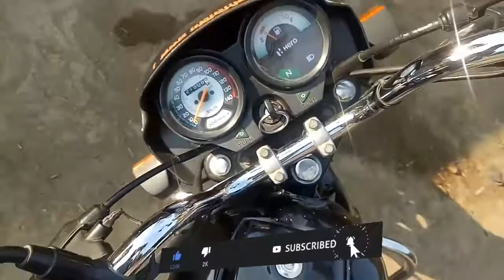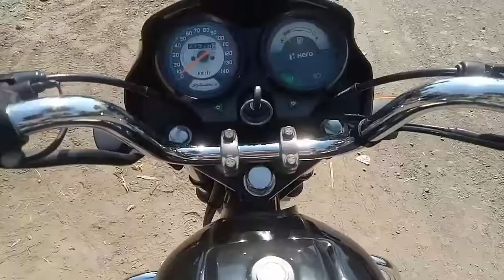My First Moto Vlog | bike servicing | village vlog marathi | vicky harale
नमस्कार मित्रांनो,

            मित्रांनो हा माझा पहीला मोठो vlog आणि तो पण गाडी सर्विसिंग बद्दल आहे कसा वाठला तो comment मध्ये सांगा आणि आवडला तर नक्की like करा.